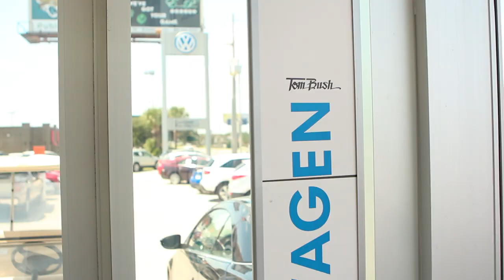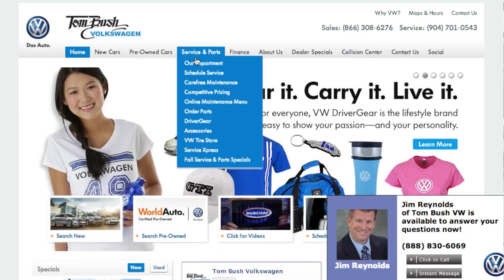How To Have Fun at a Car Dealership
Our Volkswagen Tiguan was in need for it's 10,000 mile service and we decided we'd show you how to have fun at a car dealership. Taking your car in for service doesn't have to be a boring affair. Thanks to Tom Bush VW, we were able to have some fun!

This video is one of our monthly videos we do for Tom Bush Volkswagen in Jacksonville, Florida. It's pretty awesome having service included in our lease, and only having to take our Tiguan in every 10,000 miles. to learn more about the dealership and the VW Tiguan.